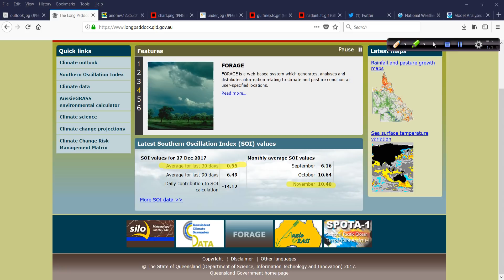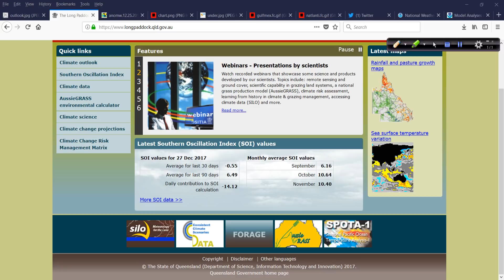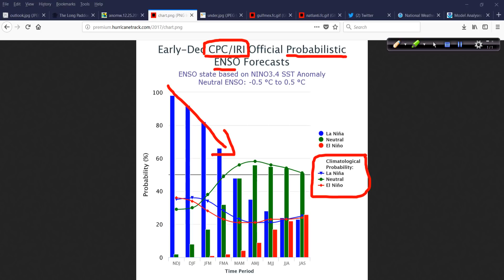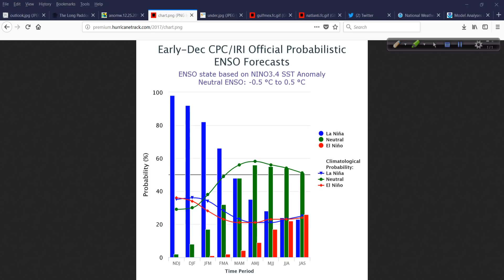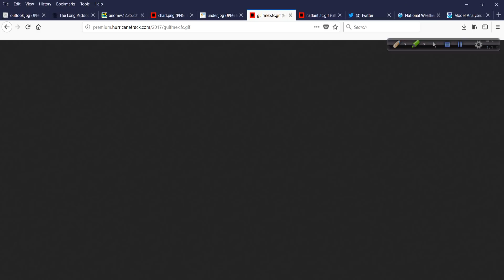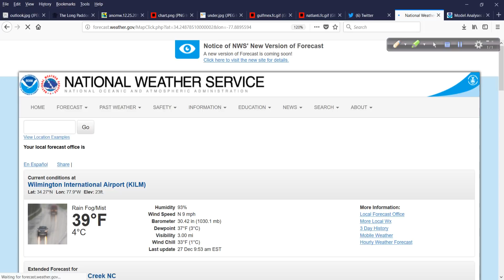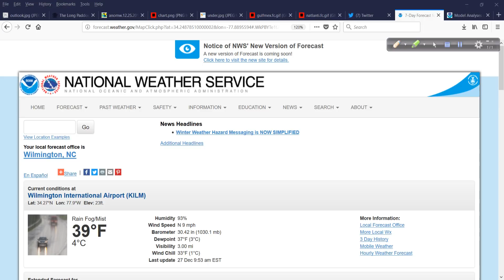December 27 Off-Season Hurricane Outlook and Discussion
The SOI has taken a big hit as of late. What does this mean for the current La Nina pattern in the tropical Pacific? I take a look at this plus the major arctic air spilling in to the Lower 48 - all in this week's off-season video discussion.